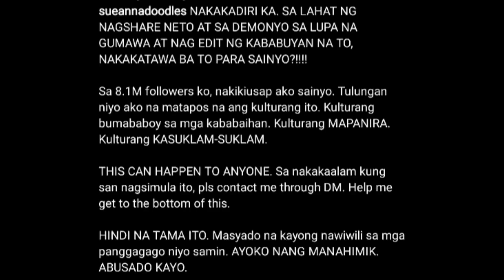PEKENG LITRATO NILA SUE RAMIREZ AT MARIS RACAL VIRAL NGAYON